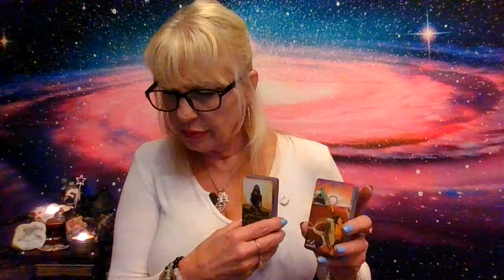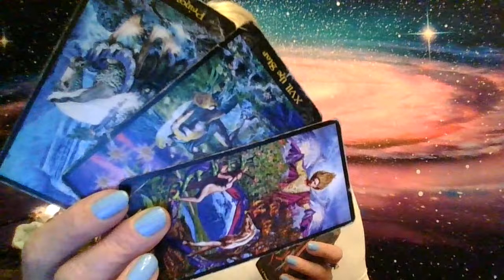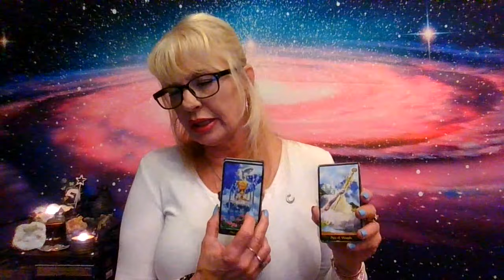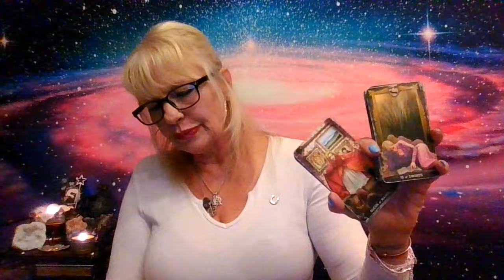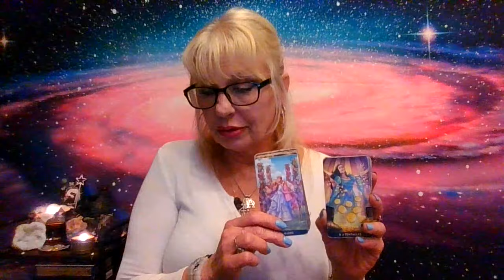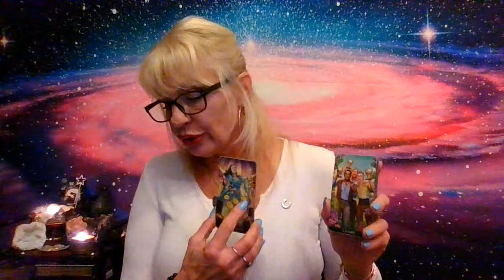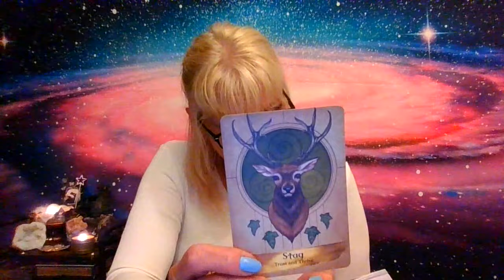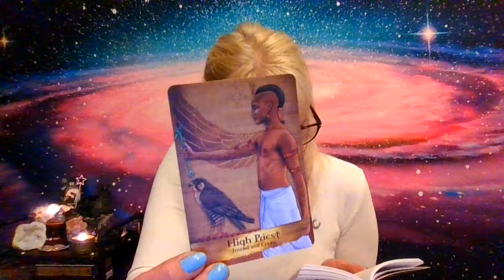Scorpio Choose wisely how you judge them! You are being directed by fierce nobility and Intention!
Enjoy this Scorpio tarot reading! 🔮 This collective reading provides general messages. Reverse roles if needed. 💫 Take what resonates, leave what doesn't. 🙏

"Truth and betrayal emerge, stripping a deceptive schemer of status and resources. Punishment ripens from seeds of envy as lost status and resources transfer to the Scorpio wronged. With compassion as their guide and resilience ever rising, destiny leads them to fertile pastures of wealth ahead. Though the weapons for retaliation lie within easy reach, the desire for war and further drama is sheathed. An unexpected new door opens to replace the one long closed by intrigue and artifice. By holding fast to their vision, the powers granted steer towards the highest path, clear new horizons brightly shimmering under new light."

Thank you for the likes, subs, and comments! 👍 Your support means so much! ❤️
If this doesn't fit, check your Moon, Rising and Venus signs. 🌙🌅💫